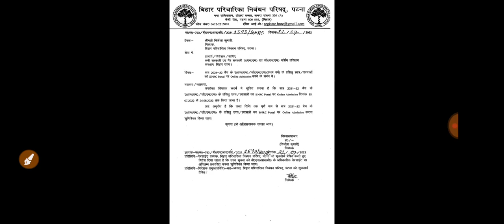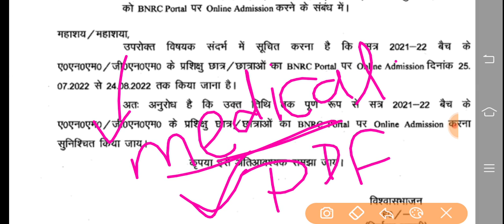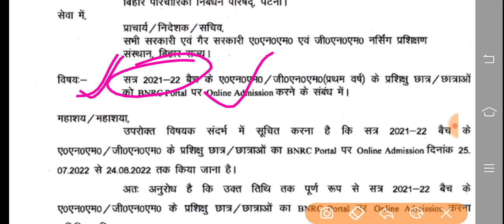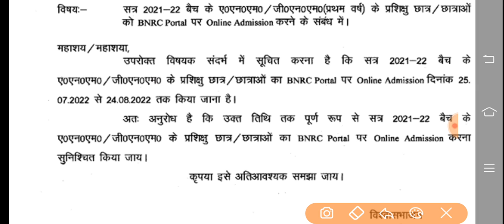बिहार स्वास्थ्य विभाग ANM Notice/ANM Notice jari/anm exam result/Bihar health department ANM result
बिहार स्वास्थ्य विभाग 8853 ANM Exam Result/Bihar8853 ANM Exam Cut off/Bihar anm exam result date/anm

बिहार स्वास्थ्य विभाग Nurse Vacancy/Bihar health department Nurse vacancy/ANM exam results

Medical Job

Freenewss.com

ANM form
ANM exam

ANM vacancy

ANM requirement

ANM job